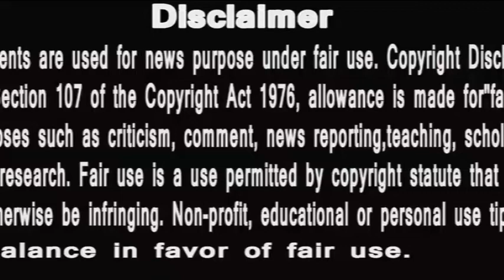Bigg Boss Marathi 3 | Latest Shocking voting Trends | इसको मिले सबसे कम वोट | who is number one ?